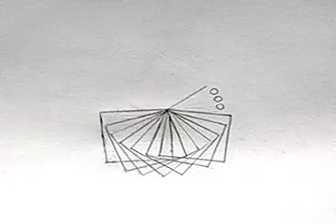Jacob Fred Jazz Odyssey 'Autumnal' video short by TaeMeyulks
Jacob Fred Jazz Odyssey's 'Autumnal' - a video short by Tae Meyulks, producer of Lil Tae Rides Again out on Hyena Records on CD & 180gm Vinyl on April 8th!